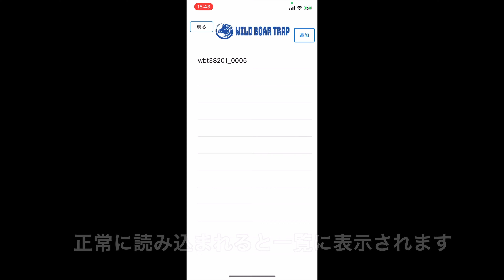Wild Boar TrapアプリVer1.2.0 操作＆機能説明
iOS版アプリの使い方と、Wild Boar Trapの紹介動画です。
鳥獣被害でお悩みの方は、ご相談ください。
AI（人工知能）で、的確にターゲットを認識して、効率的に捕獲できます。